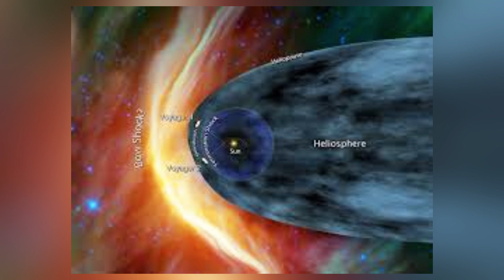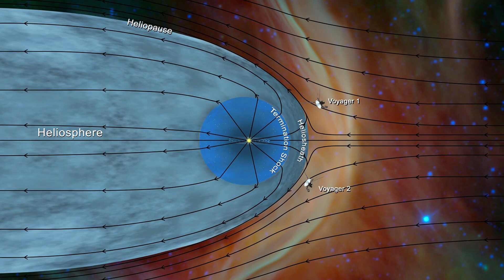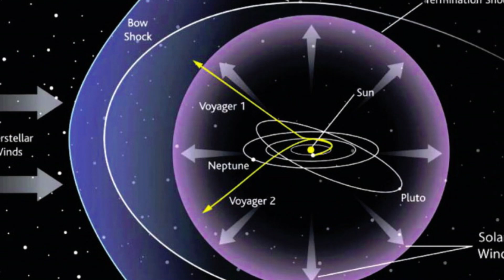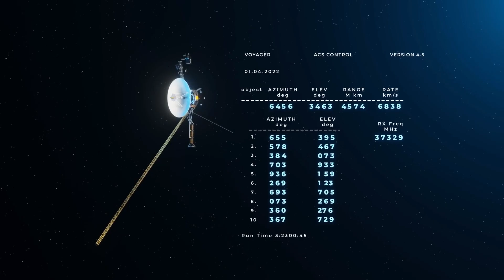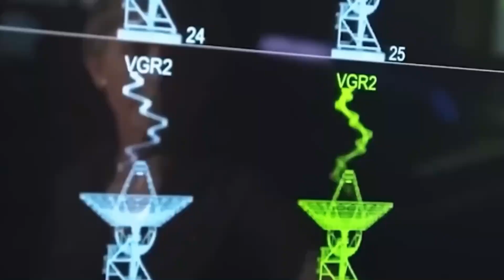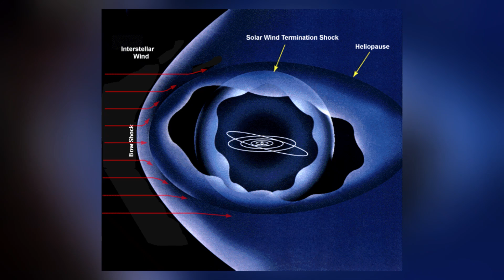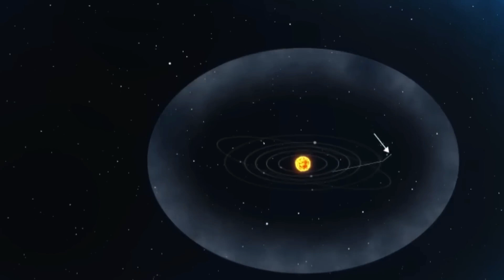Voyager 1 just made an IMPOSSIBLE discovery at the edge of the Solar System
Voyager 1, the farthest spacecraft ever launched by humanity, has reached a new milestone with a discovery that challenges previous scientific expectations. At the outermost reaches of our solar system, it has detected phenomena once thought to be impossible. This breakthrough raises the possibility of reshaping our understanding of space exploration and the cosmos. Join us as we delve into the details of this extraordinary finding and discuss its potential implications for the future of interstellar exploration.